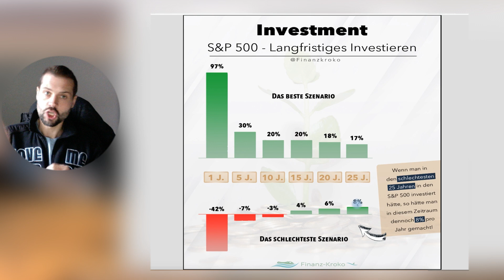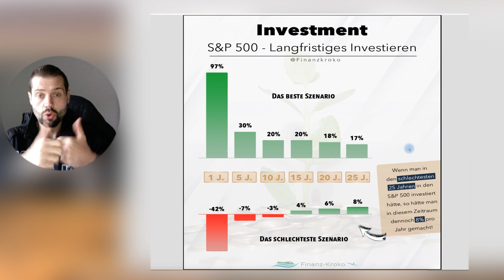Langfristig Investieren: Mindestens 8 - 17 Prozent Rendite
Langfristig Investieren ... Wenn man in
den schlechtesten
25 Jahren in den
 S&P 500 investiert
 hätte, so hätte man
in diesem Zeitraum
dennoch 8% pro
Jahr gemacht!